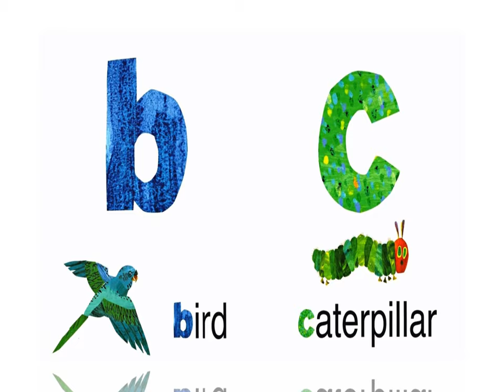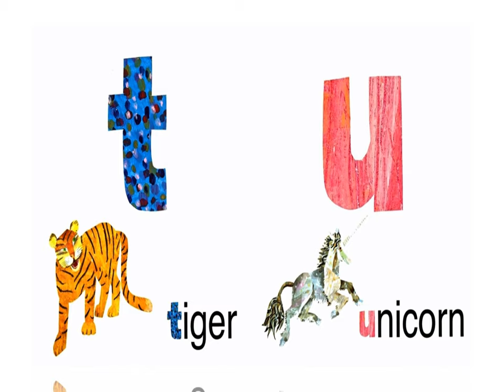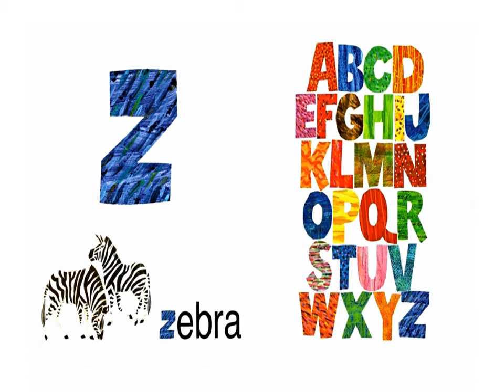Learning the Alphabet - The Very Hungry Caterpillar's ABC - Read Well - Read Aloud Videos for Kids.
Learn ABC - TheVeryHungryCaterpillar's ABC ReadWell - ReadAloud Videos for Kids.

Learn the alphabet with the Very Hungry Caterpillar and some animal friends. Enjoy the bright and beautiful art styling of Eric Carle.